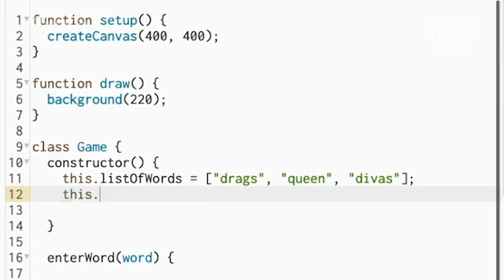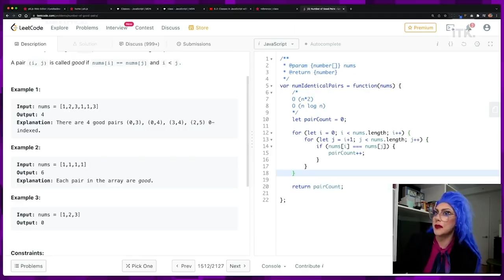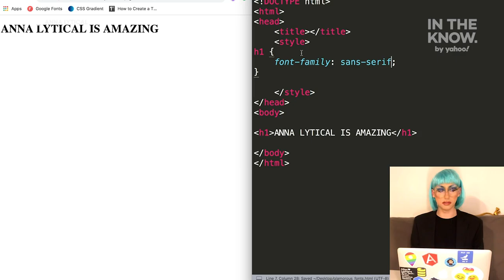Anna Lytical is a drag queen who makes coding fun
Anna Lytical is the entertaining and educational drag queen who makes coding glamorous and fun. A Google developer by day, Anna Lytical aims to improve LGBTQ representation in the tech industry by uplifting the voices of those who are out in tech.